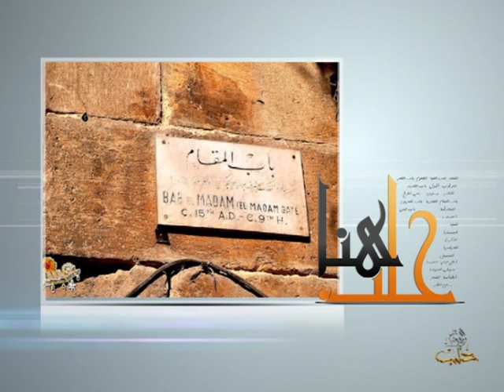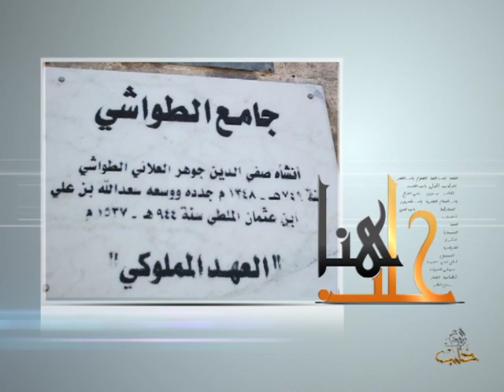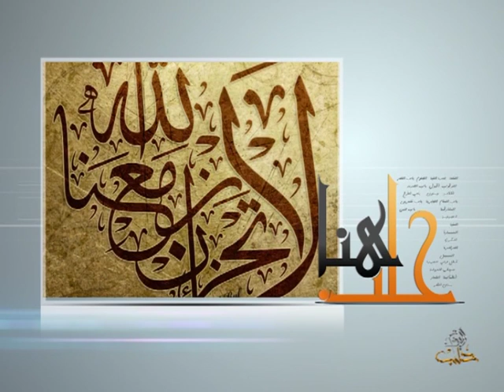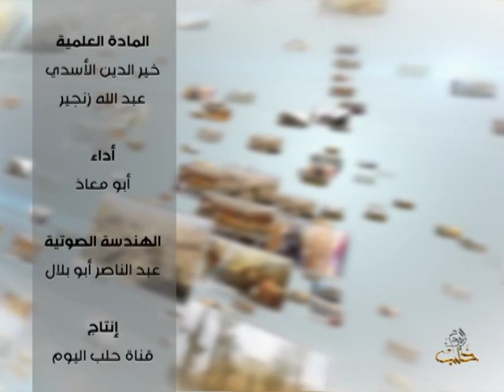هنا حلب - الحلقة 9 باب المقام